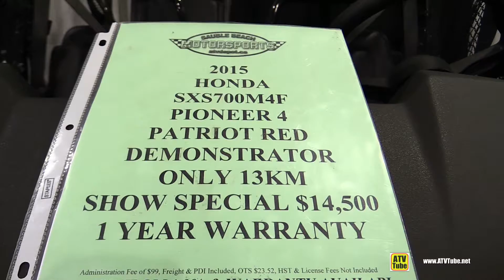2016 Honda Pioneer 700 4 Utility ATV - Walkaround - 2016 Toronto ATV Show